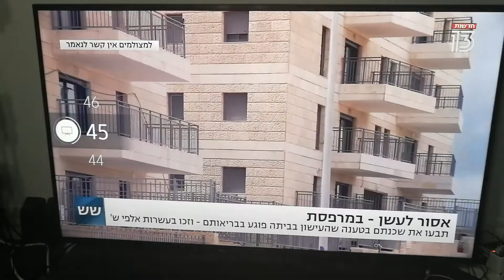אסור לעשן במרפסת - קבלת פיצוי